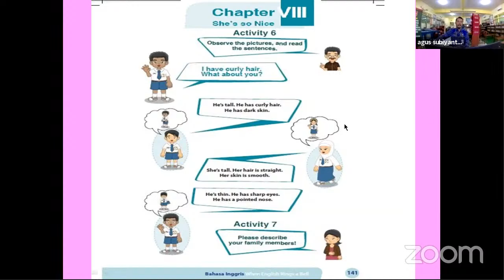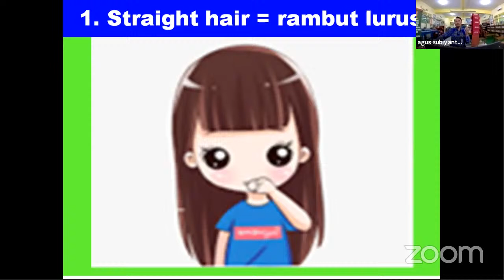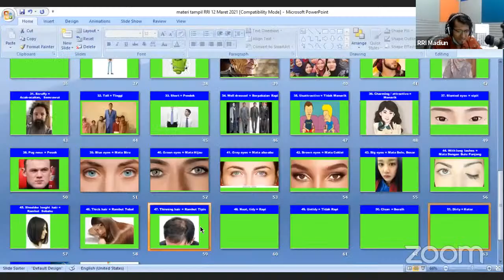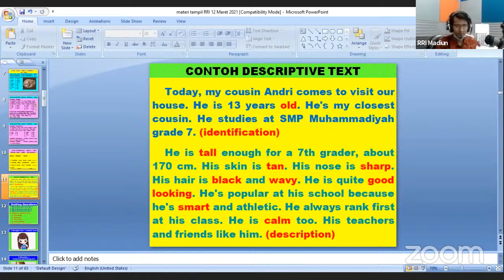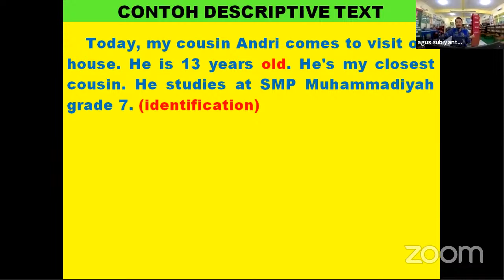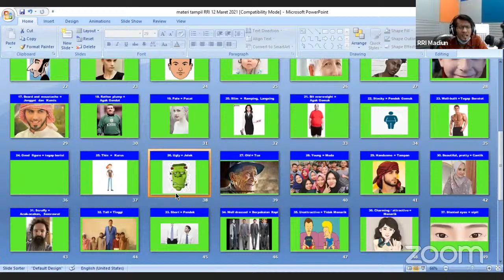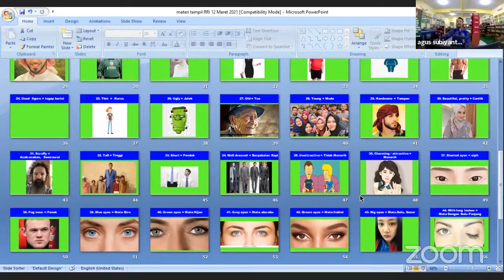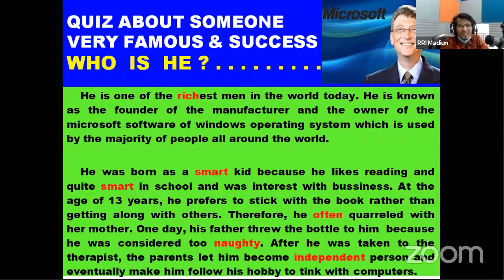Belajar di RRI Madiun - Describing People (Materi Bhs Inggris kelas 7)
Belajar di RRI Madiun, Jumat,  12/3/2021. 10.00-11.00 Wib.
Tema:Describing People (Materi Bhs Inggris kelas 7)
Narasumber:  Agus Subianto SPd.I (Guru SMPN 6 Kota Madiun)
Presenter: Miftah ElKarym